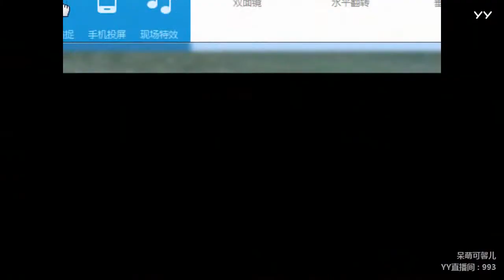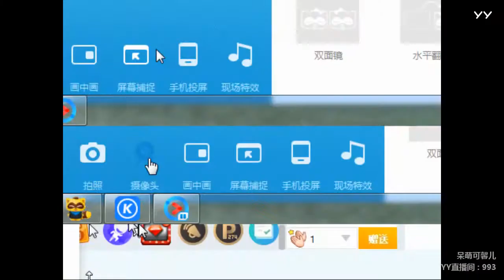YY LIVE 燃舞蹈 可馨儿 -《燃舞蹈》（Artists・Sing・Music・Dance・Instrument・Talent Shows・DJ・KPOP・Remix・LIVE)